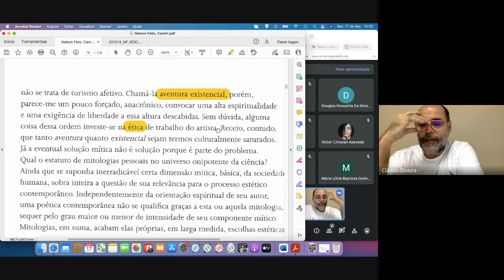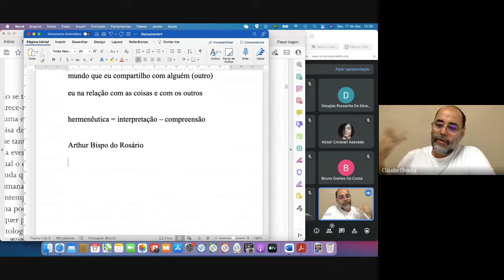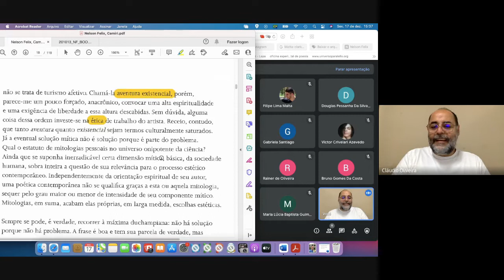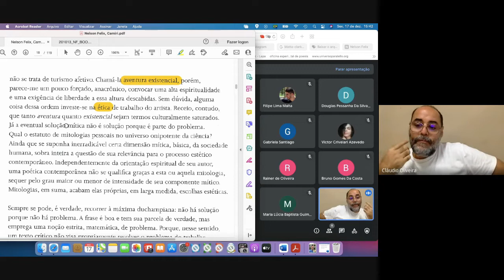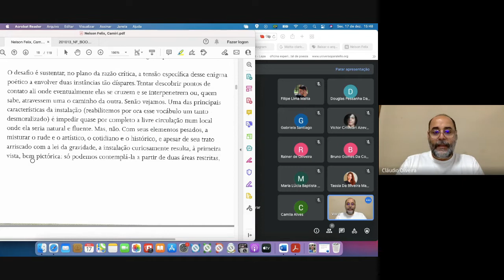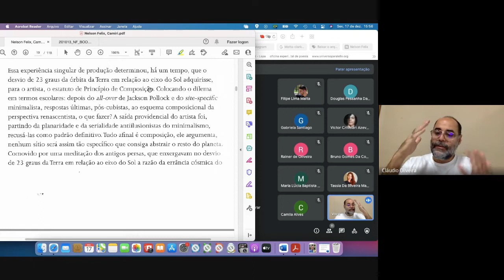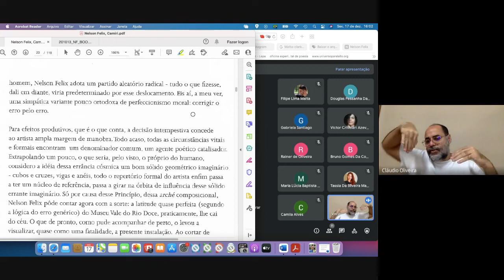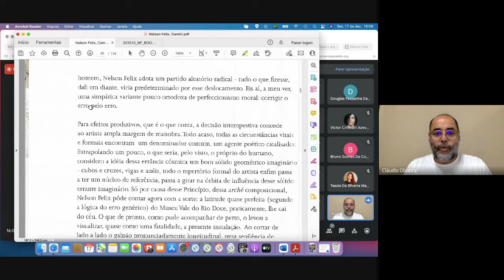Nelson Felix : Cosmografia 7.2